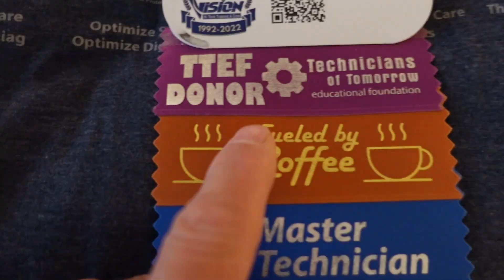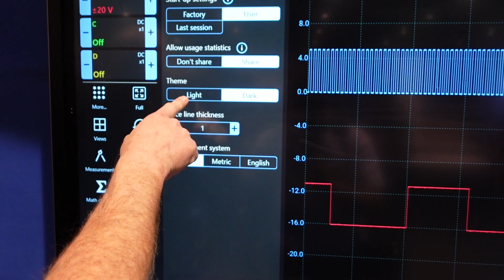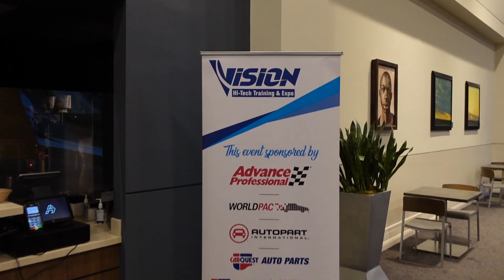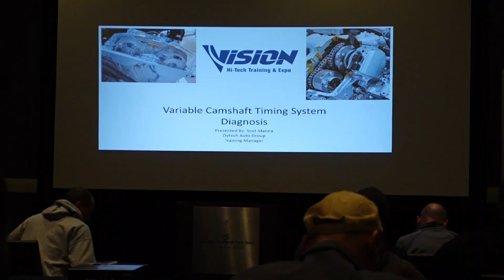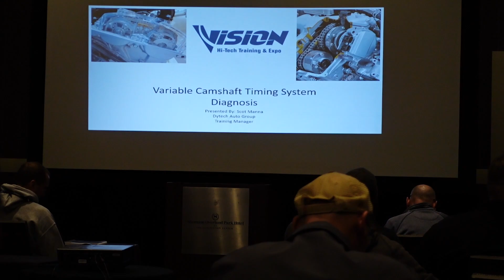Vision 2022 Part 3